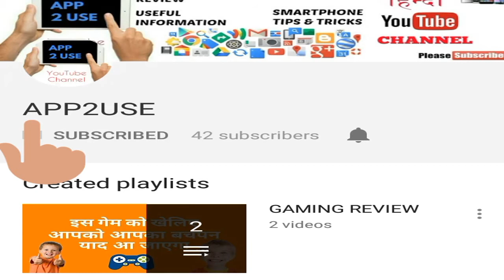India's First Robot MITRA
Friends In This Video I Will Tell You About India's First Robot MITRA.

India's first robot made by INVENTO ROBOTICS,BENGALURU.